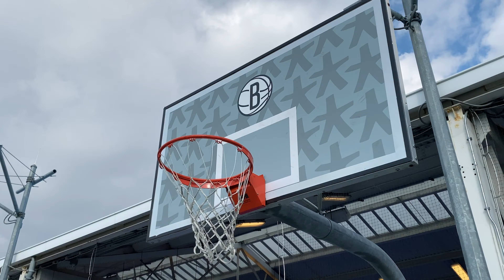Big Ben - DJ Nesh Interlude (iPhone Music Video)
iPhone11Pro MusicVideo
iPhone11Pro MusicVideo